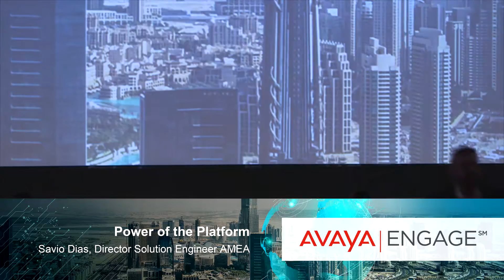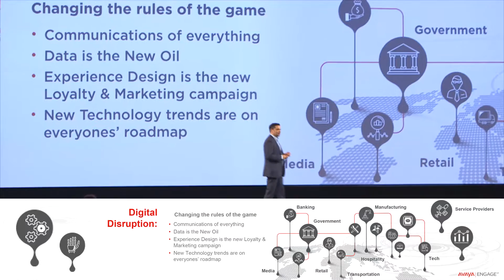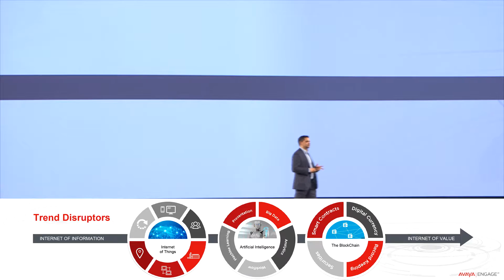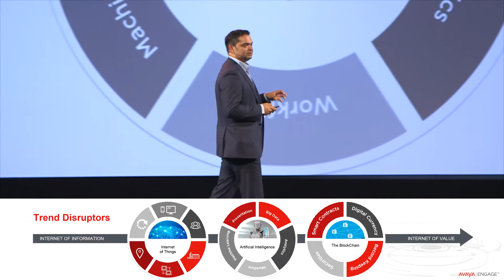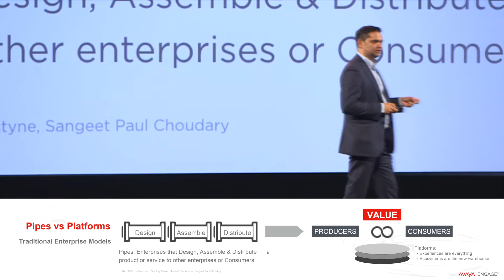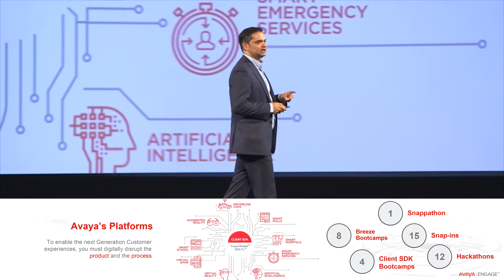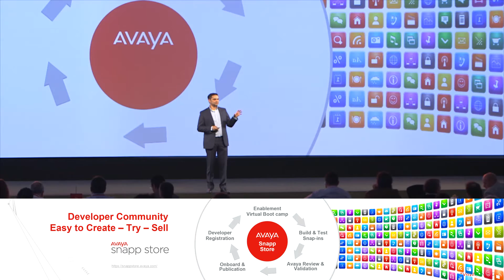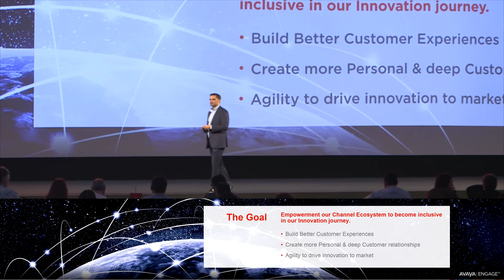Power of Platforms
Savio Dias, Director Solution Engineer AMEA discusses the importance of platforms to reach the ultimate customer satisfaction